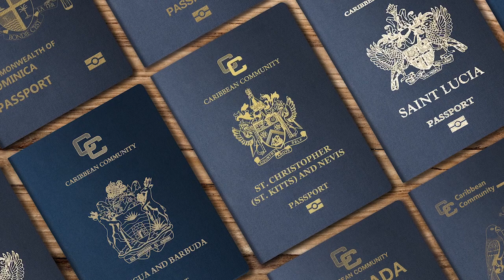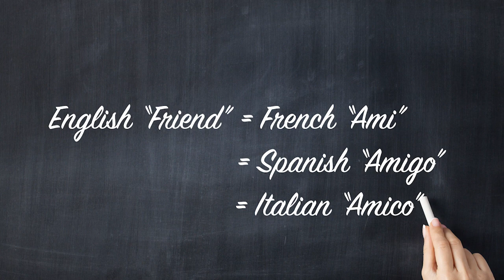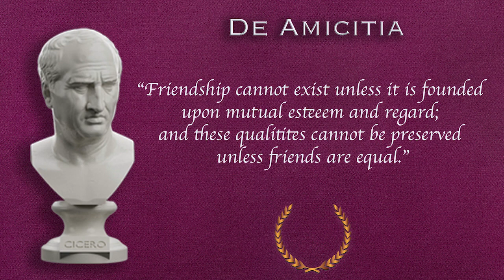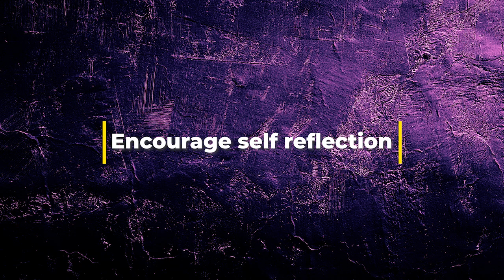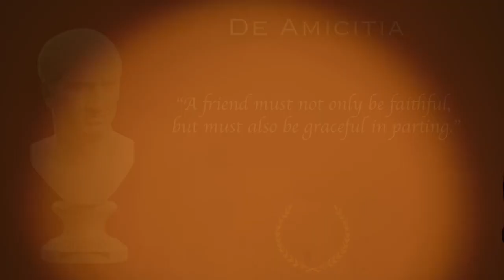De Amicitia - On Friendship, lessons learnt from Cicero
Friendship is one of the most important human relationships. We cannot show a certificate or registration number for friendship, however, it has an enriching and transformative effect on our lives and it uniquely gives a sense of meaning, connection, affection and belonging.
Friendship is formed and maintained through meaningful conversations. Let us explore what that means.

In one of the most famous ancient texts, the roman politician, Cicero, writes a letter on friendship to his friend. In this letter, he captures the essence of this most important human relationship. He calls it a meeting of souls.

In this video, I am walking through different aspects that make friendships meaningful relationships  and are a vehicle through which we are asserting our individuality and freedom.

This is a Isle of Nines creation.

Music: The snowstorm VIII. Echoes of waltz, Georgy Sviridov, Vladimir Fedoseyev, State academic large symphony orchestra
Images: Adobe stock photos and Pixabay.com